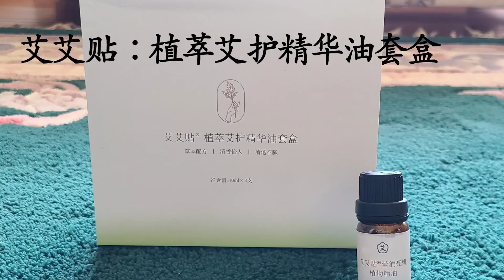面部皮肤保养小方法